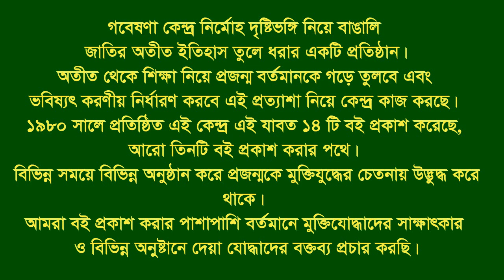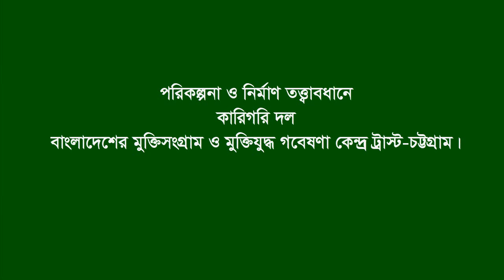Interview of Manos Kusum Roy * Boalkhali. CTG. F Fighter. F F.